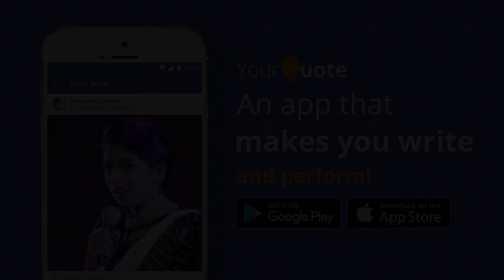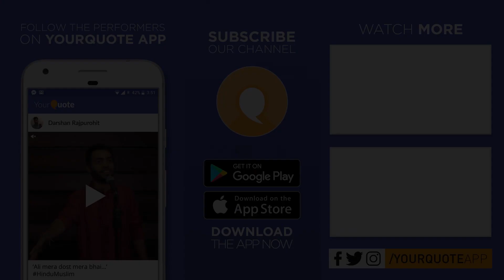'Bazaron Mein Raonak' by Dev Sharma | Hindi Poetry | YQ - Indore (Open Mic 8)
Venue: The Story Cafe, In front of Prestige College, Vijay Nagar, Indore